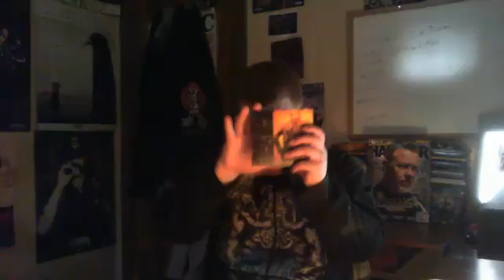2016 Year In Review - Musicians Passed Away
2016 Year In Review - Musicians Passed Away - Captured Live on Ustream